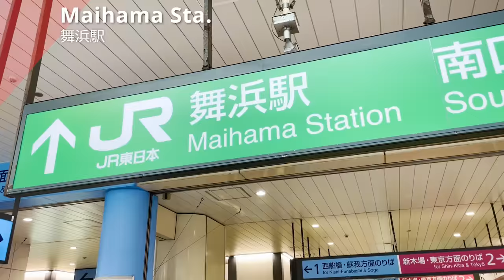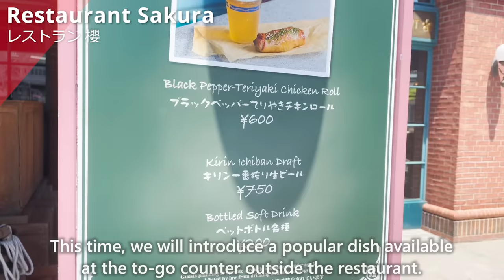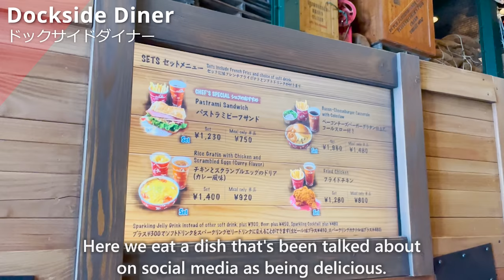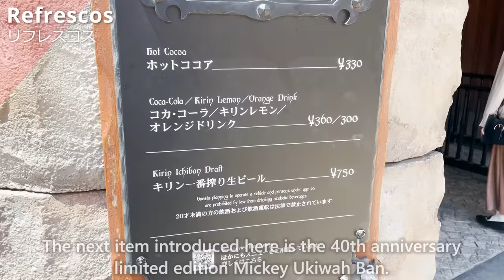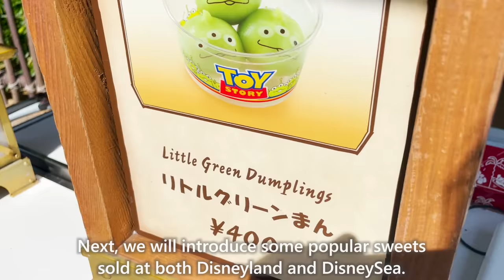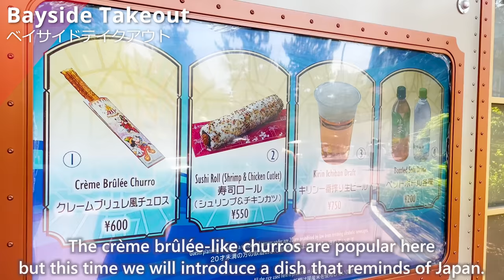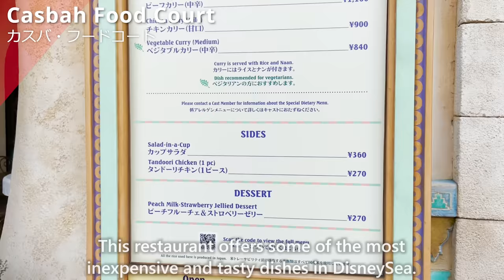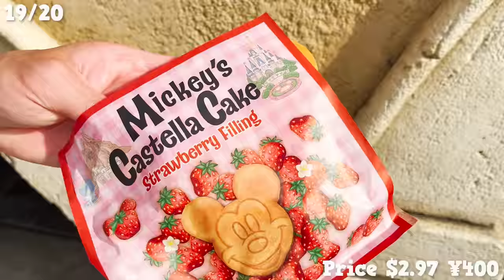Tokyo DisneySea Street Food Tour 2023! Japan Travel Vlog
Japan Tokyo DisneySea Food Vlog - This food guide will show you 20 foods available at Tokyo DisneySea.
We will show you not only the standard DisneySea food, but also the limited food.
This food guide will give you the perfect information about food at Tokyo DisneySea!

【Contents】

0:00 Intro

0:45 DisneySea Tips

2:39 About DisneySea

3:50 Restaurant Sakura

4:28 Liberty Landing Diner

5:19 Dockside Diner

6:03 Garlic-Shrimp Popcorn

6:47 Barnacle Bill's

7:42 Mamma Biscotti's Bakery

8:59 Refrescos

10:04 Miguel's El Dorado Cantina

10:48 Little Green Dumplings

11:39 Expedition Eats

12:27 Breezeway Bites

13:13 Bayside Takeout

14:17 Nautilus Galley

14:59 Refreshment Station

15:47 Sultan's Oasis

16:24 Casbah Food Court

17:30 Ice Cream

18:09 Sebastian's Calypso Kitchen

Would love to have your support!!

Your Perfect Japan Travel Food Guide - We introduce Japanese food (cuisine), Japanese restaurants and stores.
(Conveyor belt sushi, shabu-shabu, soba noodles, tempura, yakitori, ramen, sake, yakiniku, Japanese street food, Japanese vending machine etc.)